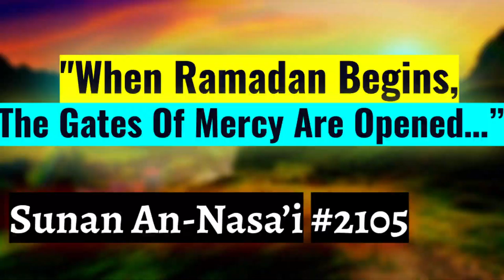"When Ramadan begins, The Gates Of Mercy Are Opened..." (Arabic - English // Sunan An-Nasa'i #2105)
عَنْ أَبِي هُرَيْرَةَ، عَنِ النَّبِيِّ صلى الله عليه وسلم قَالَ ‏ "‏ إِذَا دَخَلَ رَمَضَانُ فُتِّحَتْ أَبْوَابُ الرَّحْمَةِ وَغُلِّقَتْ أَبْوَابُ جَهَنَّمَ وَسُلْسِلَتِ الشَّيَاطِينُ"‏

Sources:
Arabic: Sunnah.com (Sunan An-Nasa'i #2105)

Sunan An-Nasa'i #2105
Nasa'i 2105
Arabic-English Hadith
Arabic-English Authentic Hadith
Arabic Hadith
When Ramadan Begins the gates of mercy are opened
How can I memorize hadith
Hadith about Ramadan
# إِذَا دَخَلَ رَمَضَانُ فُتِّحَتْ أَبْوَابُ الرَّحْمَةِ وَغُلِّقَتْ أَبْوَابُ جَهَنَّمَ وَسُلْسِلَتِ الشَّيَاطِينُ
Hell is closed during Ramadan
Devils chained up during Ramadan